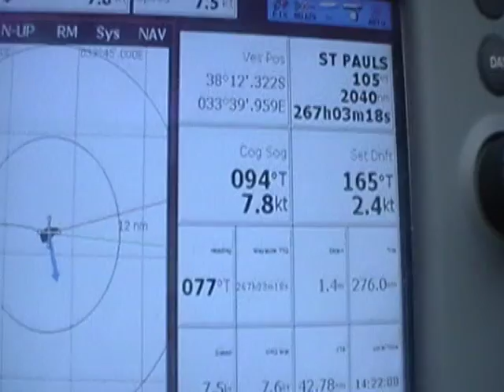navstation dean 40 cruising shorthanded catamaran lunatic raymarine plotter autopilot ssb.MOD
inside my dean catamaran whilst sailing